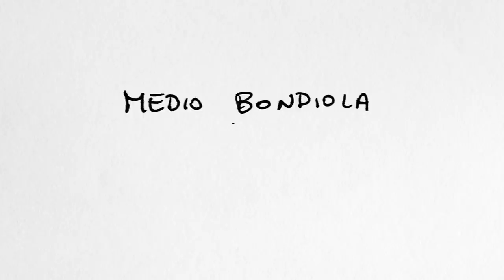Abue 4 Hielo, tappers y Curcumas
Libro de chistes graficos